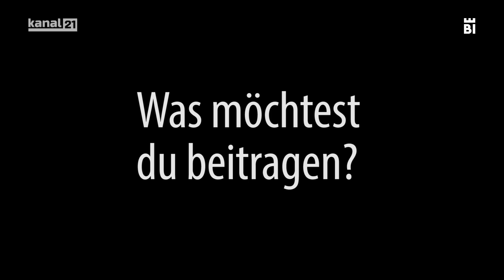Mein Kesselbrink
In Kooperation mit Kanal 21 hat das Dezernat für Soziales und Integration der Stadt Bielefeld unterschiedlichste Menschen mit beruflichem oder privatem Bezug zum Kesselbrink zu Wort kommen lassen. Über ihre Haltungen, ihre Statements, ihre Ideen, aber auch ihre Kritik wurde ein Kurzfilm gedreht, der die Heterogenität des Platzes veranschaulicht.

Musikinterpreten:
1. Jahzzar - Jardings du Luxembourg
2. Kai Engel - Brand New World